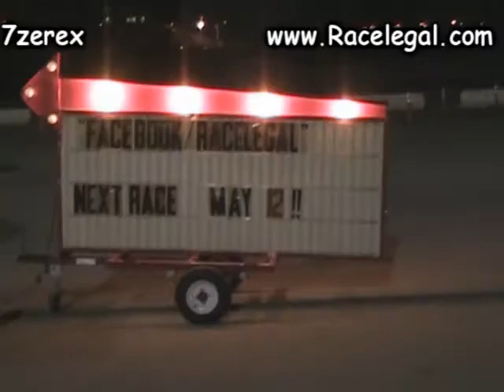Motorcycle Drag Racing Racelegal.com 4-14-2017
friday night drag racing motorcycle drag racing at qualcomm stadium 1/8 mile drag strip.